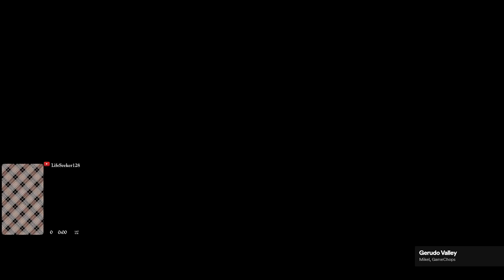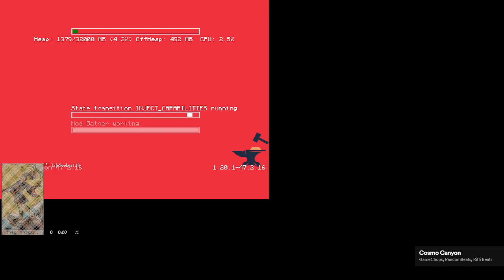Test recording! Modded Minecraft (All The Mods 9), cheating less challenge (not cheatless) 12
Just me running around to set up additional bases for automation in later streams.

...Even though this was only a recording, not a live stream.